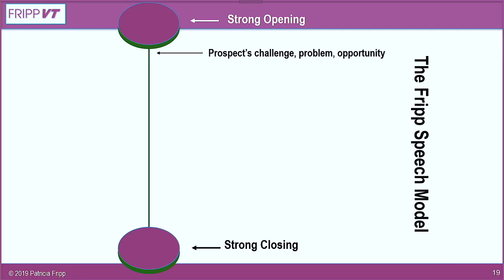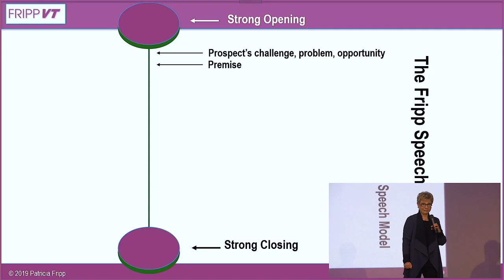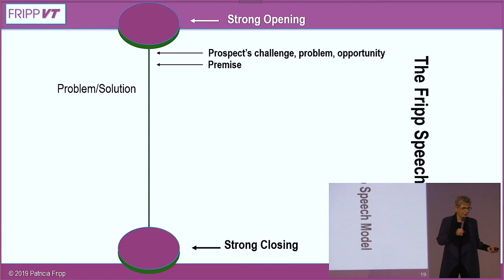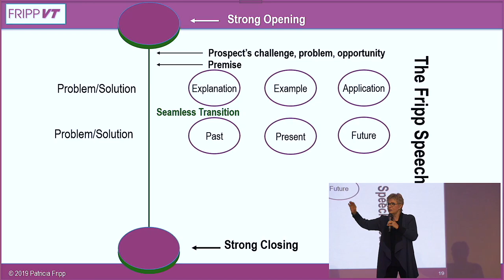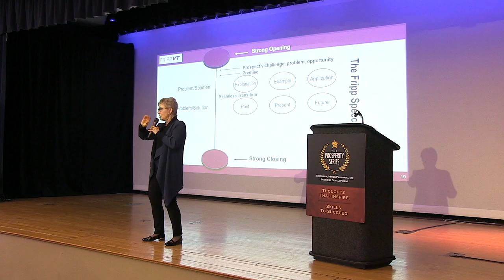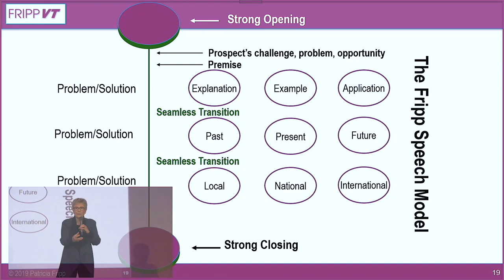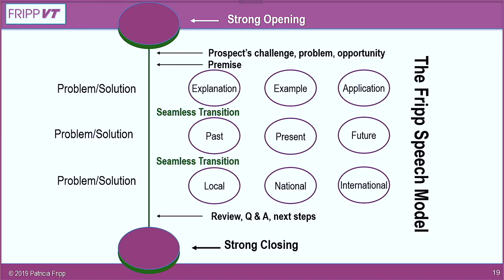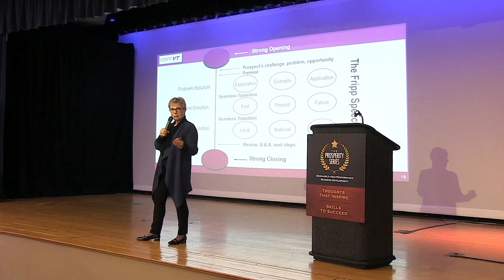How to Perfect Your Sales Presentations to Make More Money - Patricia Fripp